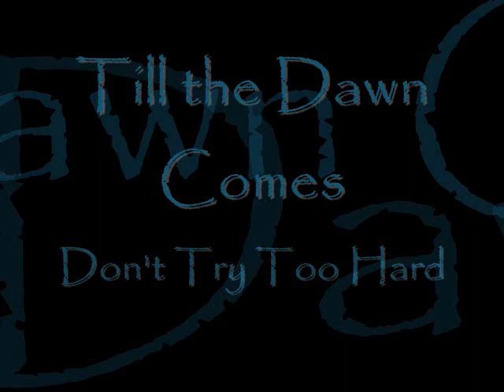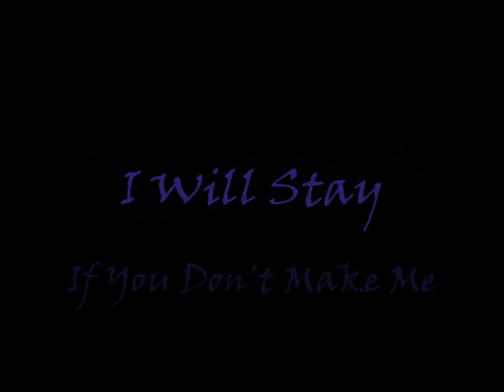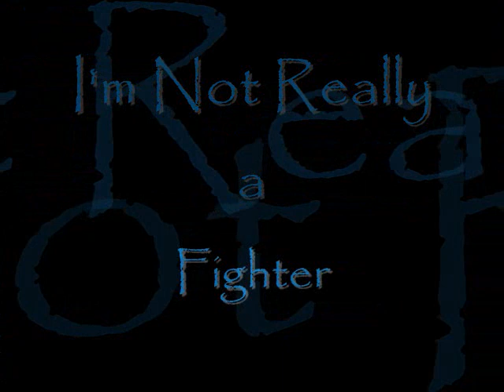Savior~ Christel Sundberg Lyrics.wmv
Alright, so i noticed there weren't really any lyrics videos to this song, and I really like it... so I put this together in about an hour, which is quick for me :)  Let's see, the pictures are actually my own work, so please be kind cause I'm no professional and i just do it for fun :)  Please enjoy and comment if you like.  Feel free to let me know if i got some lyrics wrong, cause i just got them from ear and memory, not an official site.  You can also tell me if i spelled something wrong, cause I'm very aware that I'm not perfect in that area.  At this point I'm not sure what i could do about it... but feel free to let me know.